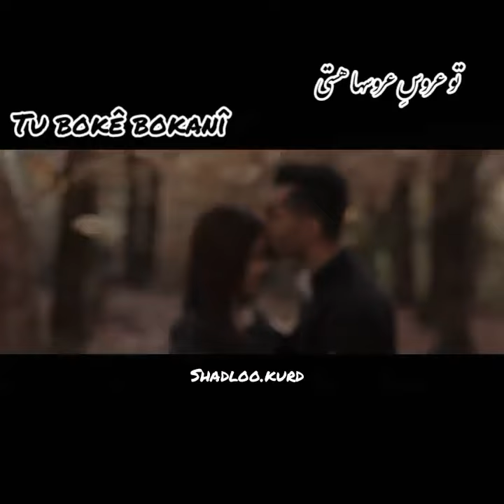Mohadeseh Honarmand şammame Buke - Kurdish song- شمامه بوکه از محدثه هنرمند